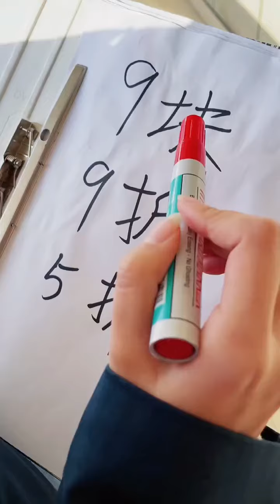遇到危险不要慌，集中心智寻求帮助……